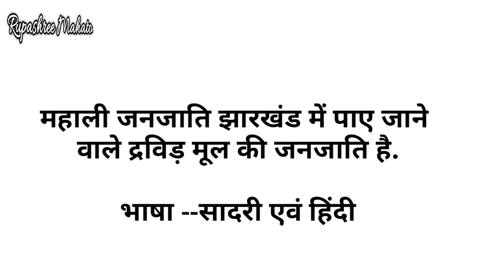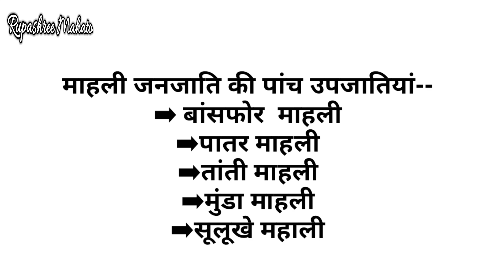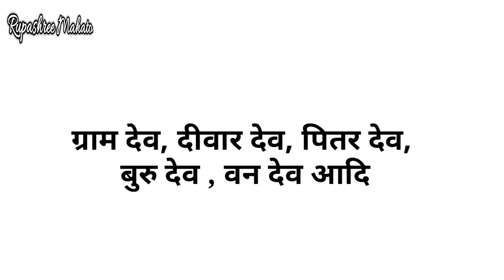माहली जनजाति का सामान्य परिचय//general introduction of mahli tribes // झारखंड की महिला जनजाति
👇👇👇माहली जनजाति 👇👇👇

➡माहली जनजाति झारखंड में पाए जाने वाले द्रविड़ मूल की जनजाति है. यह सादरी एवं हिंदी भाषा बोलते हैं .यह जनजाति मुख्य रूप से राज्य के लोहरदगा, गुमला ,रांची ,सिंहभूम, हजारीबाग ,धनबाद, एवं संथाल परगना क्षेत्र में पाई जाती है .

➡माहली जनजाति पांच उपजातियों में विभाजित है-- बांसफोर माहली  पातर माहली, तांती माहली, मुंडा माहली ,और सुलूखे माहली .

➡बासफोर माहली का व्यवसाय टोकरी बनाना है तांती माहली का कार्य वस्तुओं को ढोना. पातर माहली का काम कृषि करना टोकरी बनाना .सुलूखे मालिक का कार्य है कृषि करना... मुंडा माहली का कार्य भी है कृषि करना.

➡ माहली जनजाति का संबंध प्रोटो आस्ट्रेलायड प्रजाति है. इसमें बी रक्त समूह की प्रधानता पाई जाती है .

➡नागपुरी के विद्यापति कहे जाने वाले राजकवि घासीराम का संबंध किस जनजाति से है.

➡माहली समाज में परिवार का आधार पितृसत्तात्मक होता है. इस समुदाय में परिवार की व्यवस्था पाई जाती है. परिवार में माता-पिता एवं अविवाहित बच्चे होते हैं. माहली समाज में तलाक और विधवा विवाह दोनों का प्रचलन है. तलाक के लिए पंचायत की अनुमति आवश्यकता होती है...

➡माहली समाज में समान गोत्र में विवाह की मनाही है. .डूंगरी, हंसदा, हेंब्रम, चारबर, तिर्की, केरकेट्टा, आदि समाज के प्रमुख गोत्र है. माहली समाज में विवाह के दो प्रकार प्रचलित है राजी खुशी विवाह, और गोल विवाह. इसमें वधू मूल्य की प्रथा का प्रचलन है. विवाह के लिए प्रस्ताव ले जाने वाले बरतुहार को रायबुर कहते हैं .सिंदूरदान के पूर्व वधू मूल्य जिसे पोन टाका कहा जाता है .

➡माहली लोगों के समोच्च देवता सुरजी देवी है. सूरजी पूजा .वैशाख महीने में जाहेर थान में किया जाता है .महिलाओं भी इस पूजा में शामिल होती है. यह पूजा प्रत्येक माहली गांव में 12 वर्ष के पश्चात गांव तथा ग्रामीणों के कल्याण के लिए होता है. इसके अतिरिक्त यह ग्राम देव, दीवार देव, पितर देव ,आदि की भी पूजा करते हैं. इनका धार्मिक गुरु पाहन या बैगा होता है. भादो के महीने में मनसा पूजा की जाती है. इसके अतिरिक्त नवाखानी आदि त्यौहार मनाते हैं.

This video is made only for you friends , Kindly understand the hard work behind it.

The video includes images from multiple sources , every attempted  has been made to identity the original   creators of the photo. If you see  photo you have photographed, styled , designed, produced, or printed and  proper credit  has not been given , please contact me and ask for credit .If you would  like your work removed ,please contact us with proof of ownership and a request for removal.

KEEP GROWING KEEP LOVING THANKS